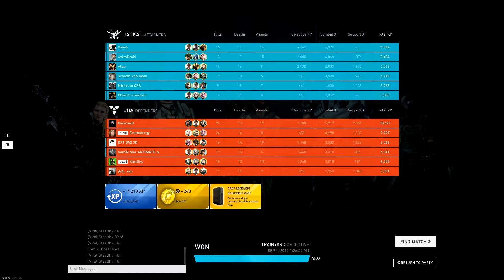Dirty Bomb - Casual Trainyard (7,213)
Dirty Bomb takes first person shooters back to their purest roots in a fast-paced team game that will challenge even the most competent players. This game won’t hold your hand, in fact it is more likely to kick your teeth in. With no controller support or aim assist, all that lies between you and certain death is player skill and reaction. Work together or die alone in the most challenging team-based FPS.

A string of 'dirty bomb' attacks cripple London, leaving the Central Disaster Authority to restore it. When criminal syndicate Jackal begin disrupting and stealing their technology, the capital is thrown into chaos as mercenaries from across the globe are hired by both sides.

That's where you come in. After all, what’s a little radiation sickness when there’s money to be made?

Features:
- Fast-paced, highly competitive teamplay that takes the shooter back to its purest roots
- 21 distinct Mercenaries (and growing), each bursting with their own abilities, attributes and expletives
- A Free-to-Win progression system, where skill beats money every time. Take down your rich friends and watch 'em weep

Two game-modes:
- Objective – Battle through parts of the city, completing objectives to reach the finale before time runs out
- Stopwatch – Objective mode for competitive types, where teams swap sides mid-match to see who's faster